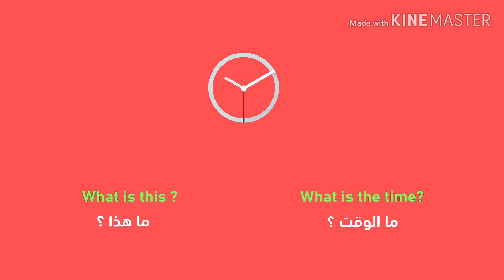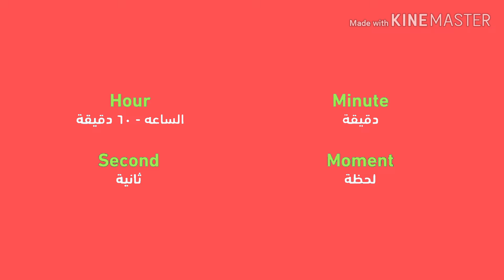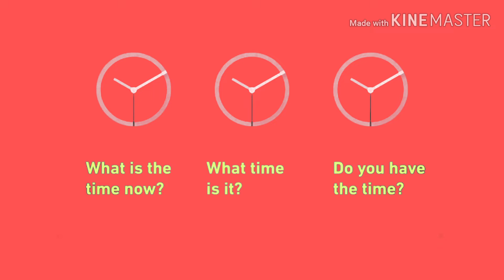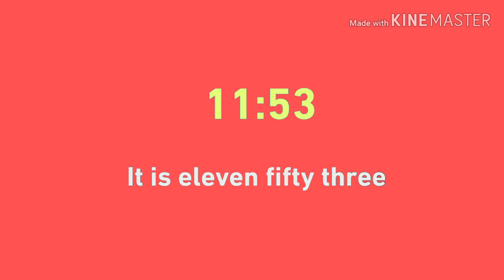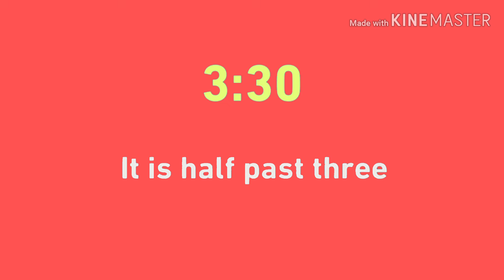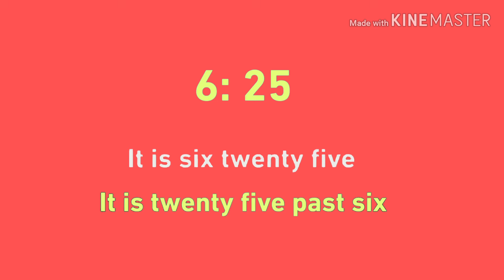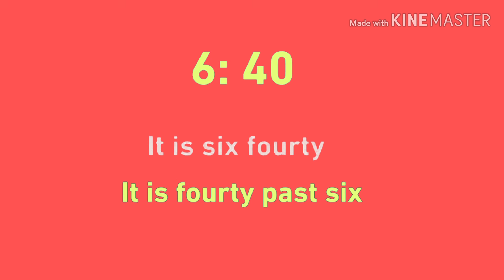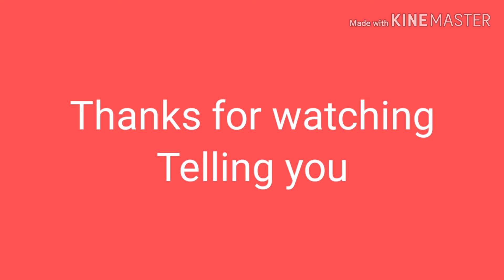دروس تعليم اللغة الإنجليزية للمبتدئين الدرس الحادي عشر / الوقت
الوقت وكيفية السؤال عنه
الدورة الاولى الكلمات والجمل